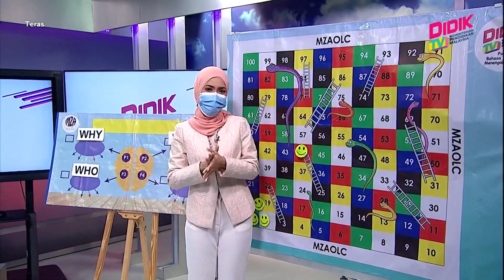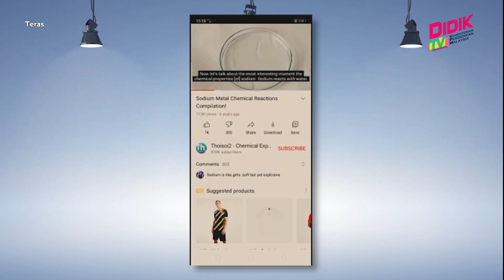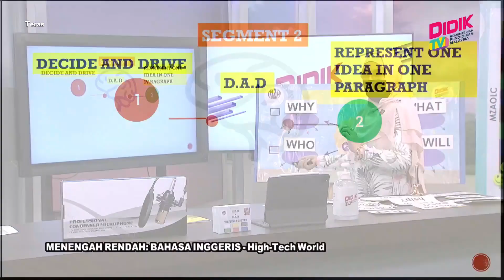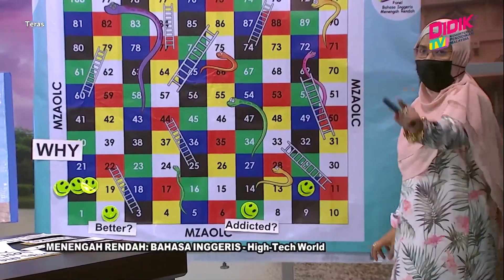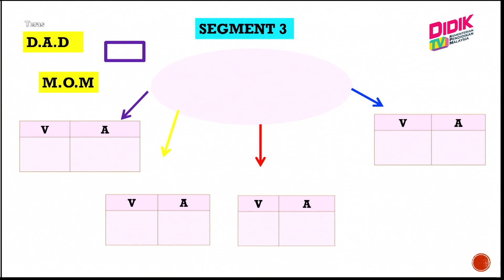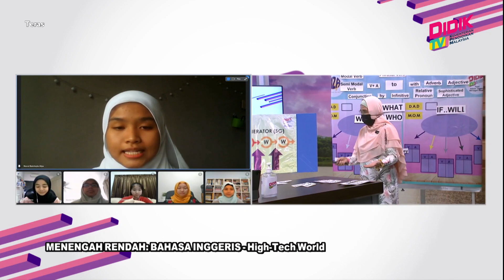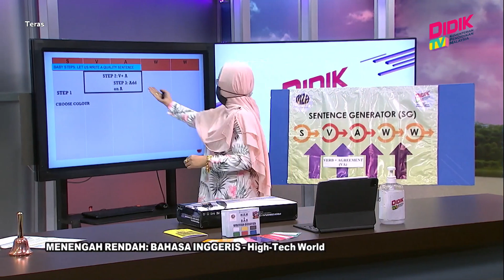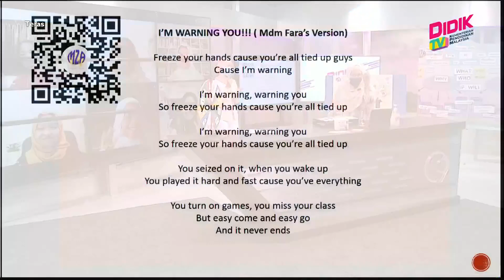Teras (2021) | Menengah Rendah: Bahasa Inggeris - High-Tech World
Tajuk: Menengah Rendah: Bahasa Inggeris - High-Tech World
Guru: Faraliza Ahmad Shukri